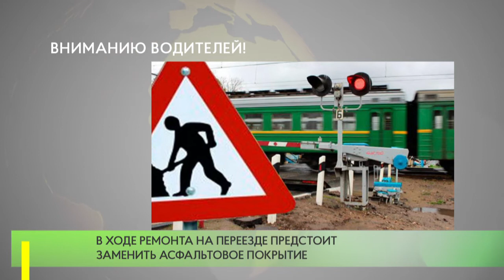Вниманию водителей!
Железнодорожный переезд 3 км Можайское шоссе перегона Голицыно-Звенигород, расположенного рядом с остановочным пунктом «Захарово», отремонтируют. Работы пройдут 21 и 22 мая, с 8:00 до 22:00. Движение автотранспорта через переезд в указанный промежуток времени будет осуществляться в реверсивном режиме. Выезжать на маршрут придется с запасом времени.